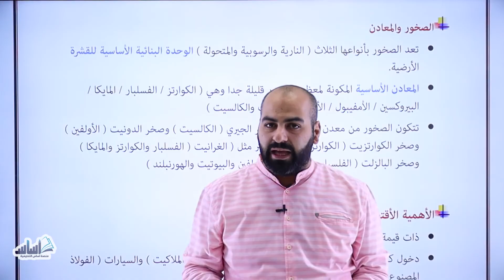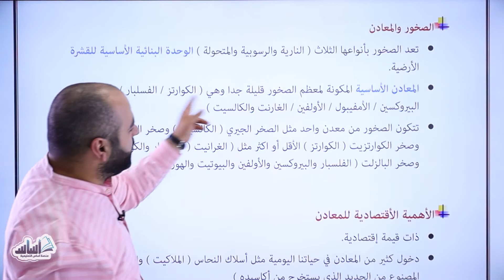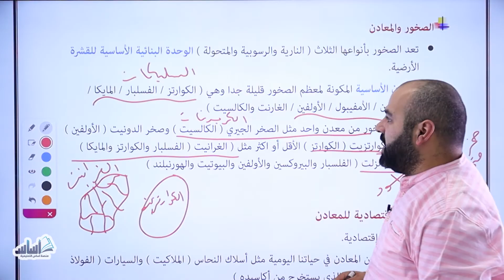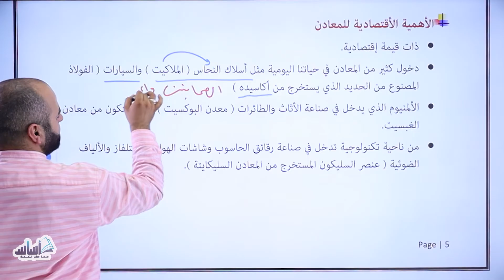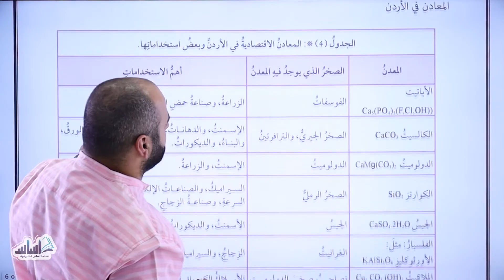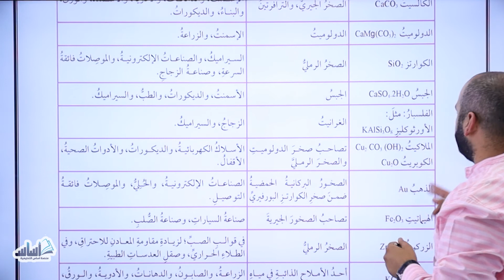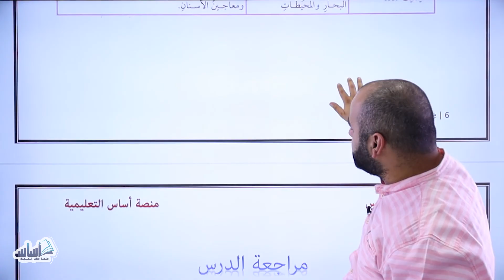المجموعات المعدنية الجزء 2 / علوم الأرض والبيئة / الصف التاسع 9️⃣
الوحدة الأولى / علوم الأرض والبيئةالصف التاسع / المجموعات المعدنية  جزء 2
رابط صفحتي على الفيس
علوم السابع شعبة. ج